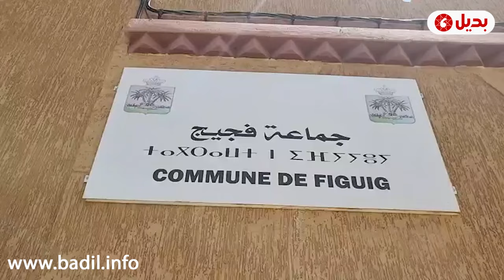سلطات فكيك تقدم على فض معتصم الساكنة أمام مقر الجماعة